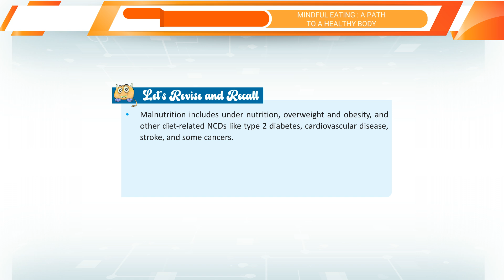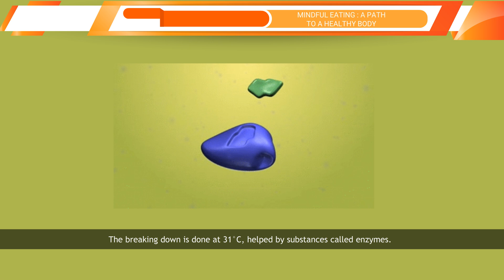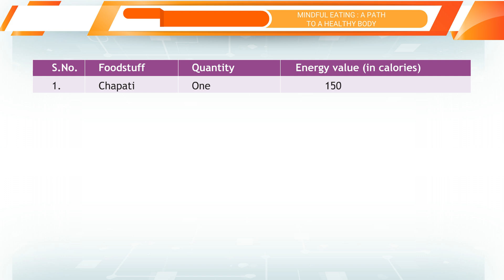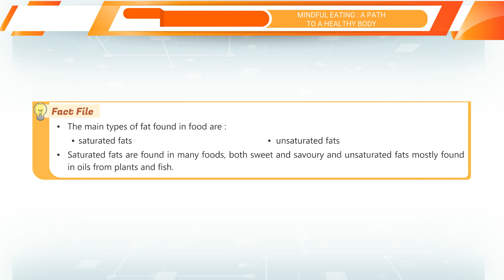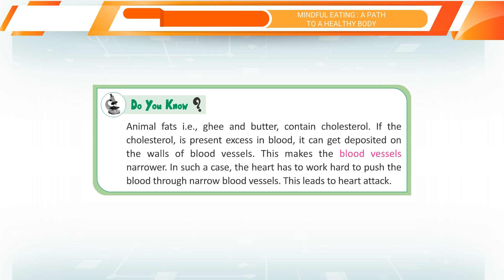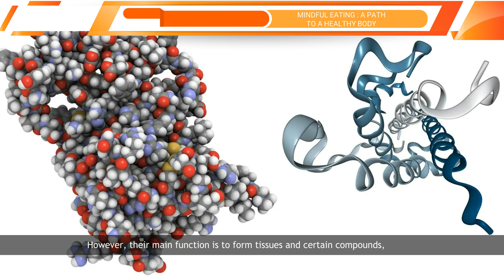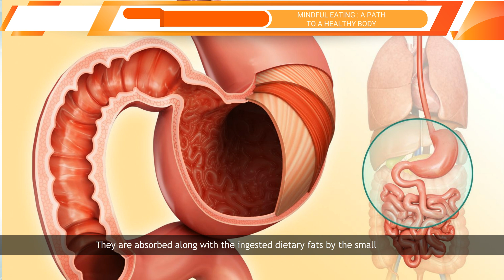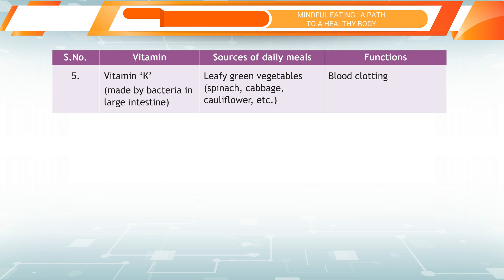Ch 3 | Science | Class 6 | Mindful Eating : A Path to a Healthy Body | For children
Science, a new launching of Very Good Publication, is embellished with all the features for which the products of Very Good Publication are famed i.e. rich study material, creative illustrations, thoughtful presentation, interactive exercises, quality printing and much more. But what makes it different from other is that the books of the series are geared up with digital animation, web-support and animated videos wherever required.